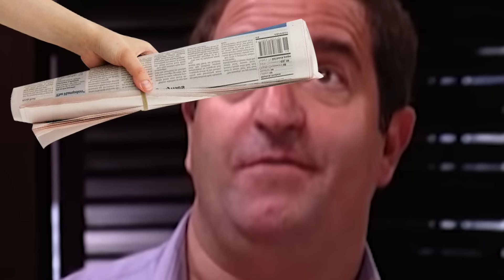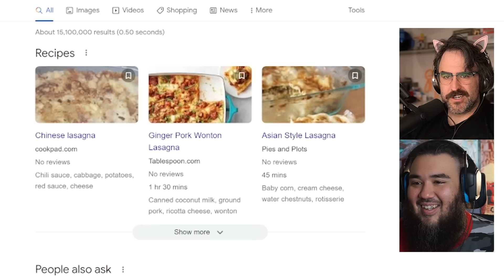Gordon Ramsay Tells Mafia Boss His Mom's Lasagna Is Bad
Gordon Ramsay Kitchen Nightmares Fresh Lasagne is frozen.